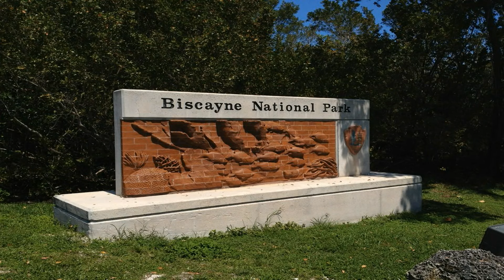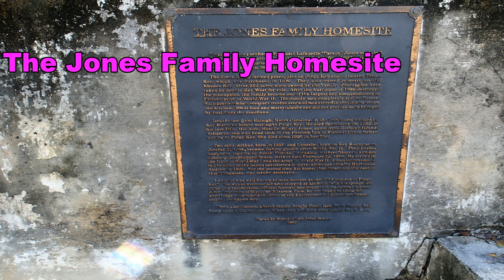Jones Lagoon January 2, 2016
First paddle of 2016 - Jones Lagoon Canoe and Kayak Trail - Biscayne National Park.